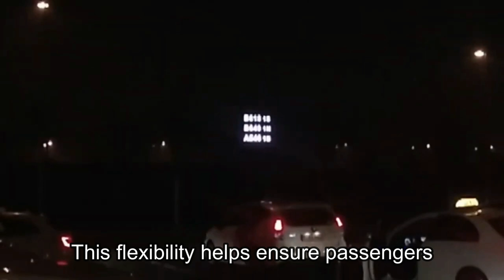TAXİ BERLİN -TAKSİ BERLİN